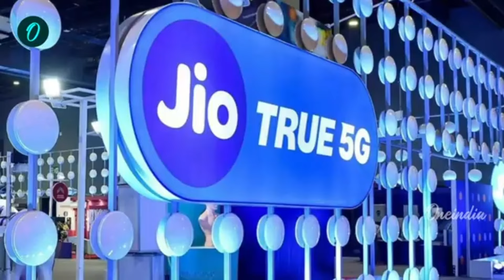Ambani vs Mittal: కస్టమర్లను కాపాడుకోవడం కోసం పాట్లు | Oneindia Telugu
telecom giant airtel brought 365 days plan beating jio with best benefits know details

రూ.1999 ప్లాన్ కింద వినియోగదారులు 365 రోజుల కాలానికి అపరిమిత వాయిస్ కాల్స్, రోజుకు 100 ఉచిత SMSలను పొందుతారని ఎయిర్‌టెల్ ప్రకటించింది.